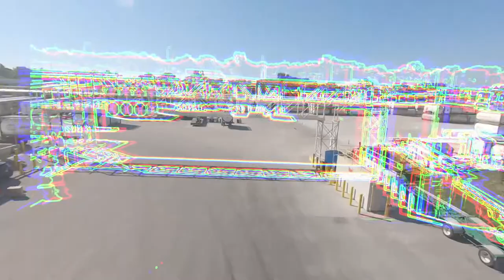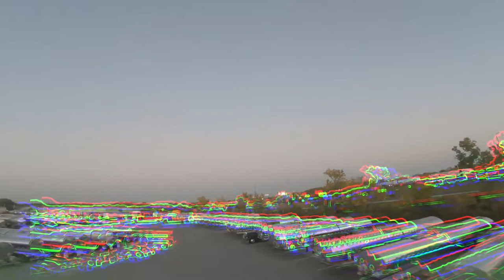Tank Yard!! FPV Flight